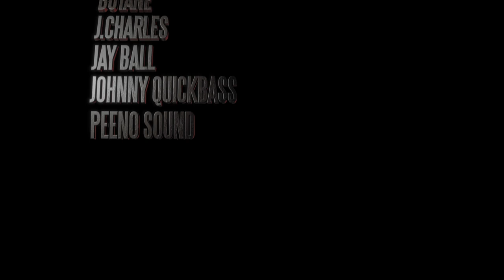Frankie Krupnik - Frankie Krupnik (Vocabulary Villain - OFFICIAL VIDEO)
Frankie Krupnik

Lyrics:

Vocabulary villain
Spitting ill shit
Hit the kill switch on a bitch
One titty two tits
Frank Krupnik got the smooth shit
Make a chick bounce, quarter ounce
of the purp, 'bout to hit it in reverse
Make her chirp, yeah
She's a flirt
Do some work, lift her skirt, yeah
Crush the herb, got some kush on reserve
Larry Bird bitch I'm so clutch
Incinerate the marijuana in a dutch
she suck the rust off a chrome pipe
Best keep the dome tight
And you can tell I'm in my zone, right?
Could give a fuck what them hoes like
I'm so nice on the mic, throwing strikes
I'm precise, add a little bit of spice
To your life, get with the program
This that funky ass shit, fuck a slow jam
Delivering the goods like the postman
Bitches wetter than the ocean
I'm toasting to that, blowing out your back
Chiropractics, military tactics
Shoot first and try and dominate the atlas
Spark the marijuana resin with the golden complexion
Diggin' in them guts like a C-section
Ain't too much selection where I'm from, son
Roll another one, It's Frank Krup on the stoop
Got the spicy rum, and some bubble gum
We getting blitz, you can count on that
I hit 'em with the raw shit and keep 'em coming back